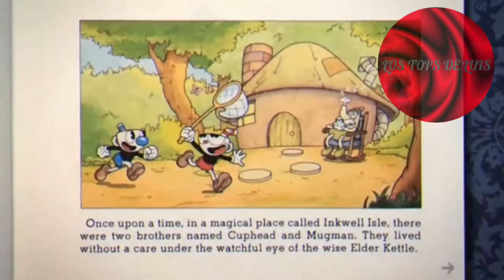TOP 5 JUEGOS QUE HARÁN PERDER TU PACIENCIA - LOS TOPS DE LUIS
Hola a todos, en este video te presento 5 juegos que posiblemente acabarán con tu paciencia. Espero y el video sea de tu agrado :D

PD:No son 4 años... son 3
perdón xD

●Redes de Stream●